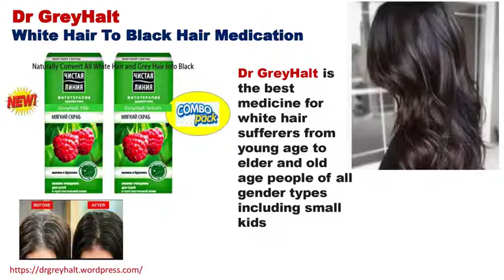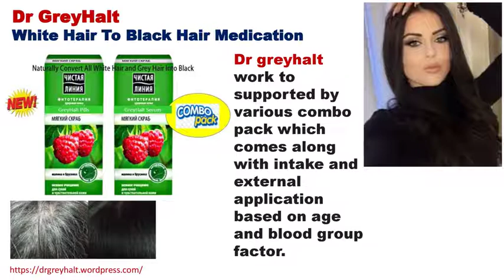Dr GreyHalt Natural Grey Hair Treatment Without Hair Color in Nagarkurnool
Dr GreyHalt makes white or grey hair into black hair with more shining and healthier-looking hair, and also contains hair fall it has the advantage of low cost and time-saving convenience, and it can be used by elder or younger generation also is an alternative  hair dye combo  or any hair dye brands , it goes White Hair on Scalp or Head, Eyebrow, Beard, Mustache, Chest and overall body for both men and women in Thoodukurthy, Sripuram, Naganul,
Peddamudnur, Manthati, Vanapatla, Yendabetla, Gudipalle, Gaggalpalle,
Ganyagula, Peddapuram, Uyyalawada, Bondalapalle, Nallavelli, Deshitkyal,
Chandubatla, Puljal, Malkapur, Auraspalle, Narsaipalle, Venkatapur